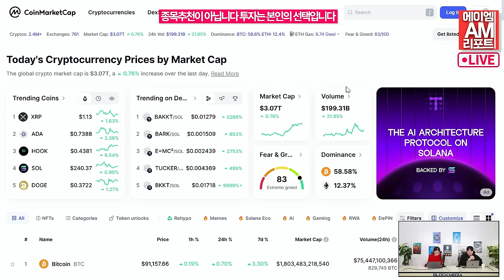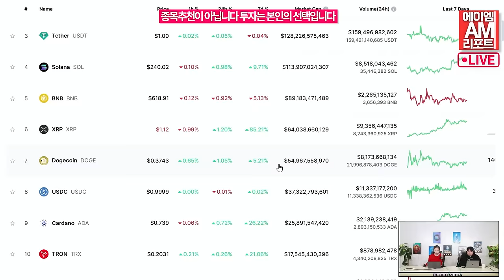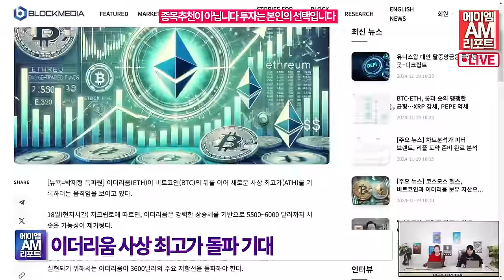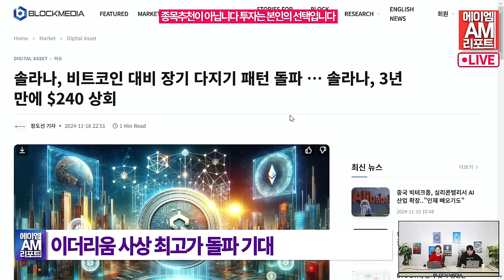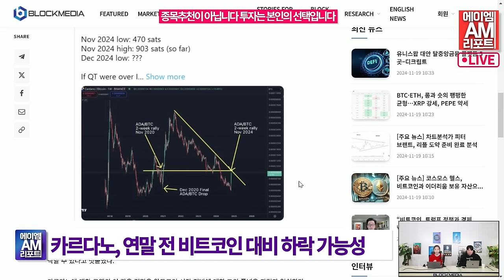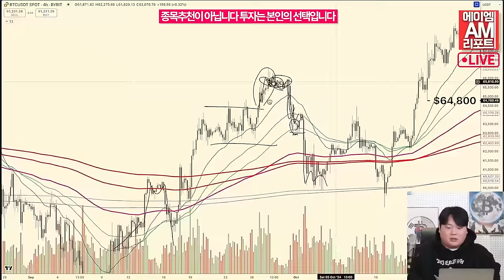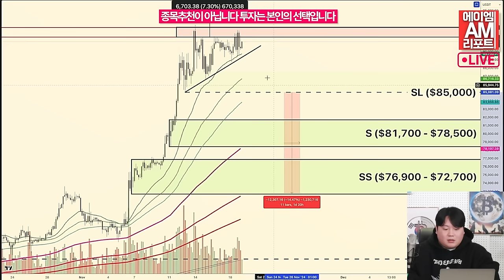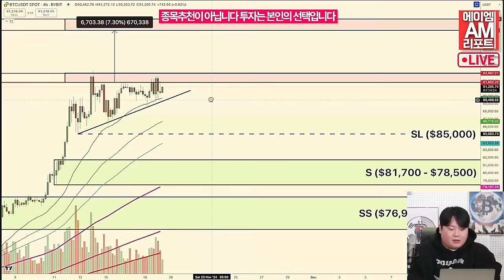비트코인 상승세 다음은 알트코인 시즌?…시장 기대감 고조 (이현지, 송승재)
비트코인이 사상 최고치인 9만 달러 이상을 돌파하며
암호화폐 시장의 강세를 이끈 후 시장의 관심이 알트코인으로 옮겨가고 있습니다.

18일(현지시간) 데일리코인에 따르면, 투자자들은 비트코인 주도의 강세장이
알트코인으로 확산돼 시장의 열기가 이어질지 주목하는 모습입니다.